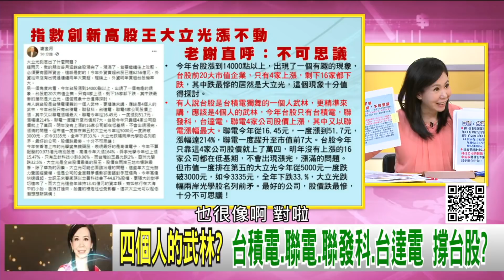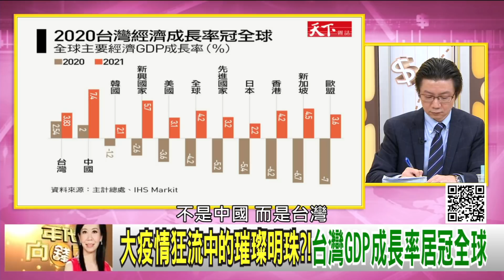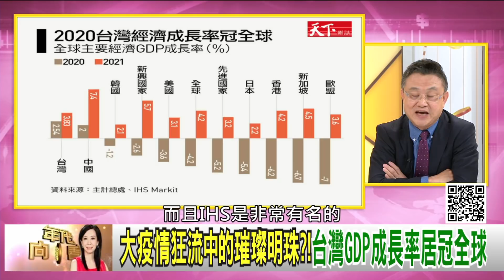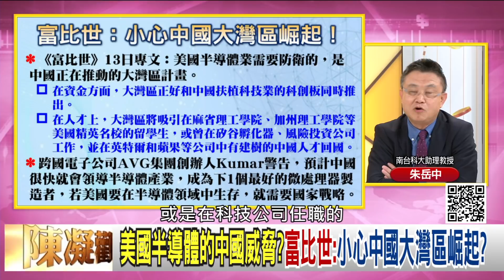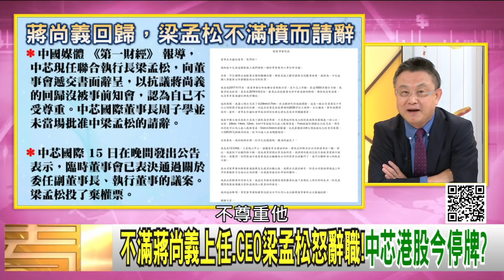精彩片段》朱岳中:台灣半導體很厲害...【年代向錢看】20201216